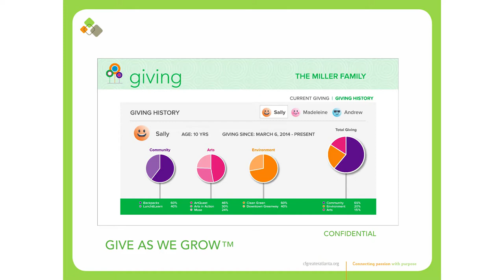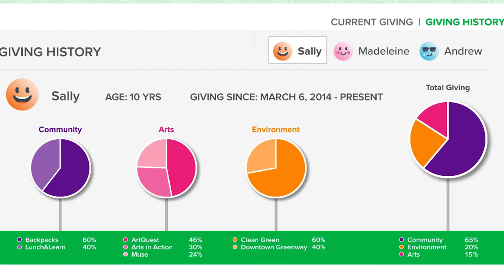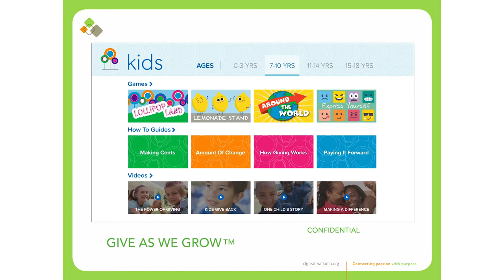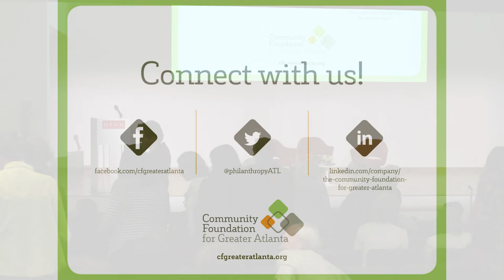Community Foundation for Greater Atlanta: Center for Family Philanthropy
On Tuesday, October 3, 2017, The Unexpected Gift: A conversation with Ginny Esposito and Elizabeth Phillips took place at the High Museum of Art.

The special presentation from the Center for Family Philanthropy featured a discussion between Ginny Esposito, president of the National Center for Family Philanthropy, and Elizabeth Phillips of the Phillips Foundation on how to engage multiple generations in family philanthropy.

From impact investing and creative ways to instill the importance of philanthropy with kids, our attendees learned about the latest research and trends in family philanthropy!